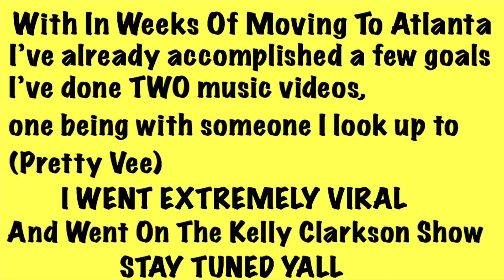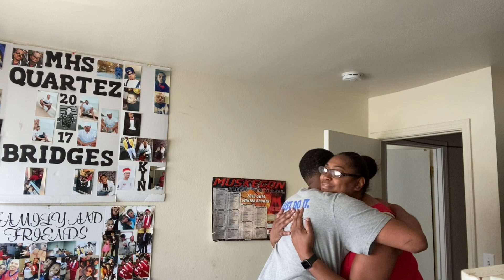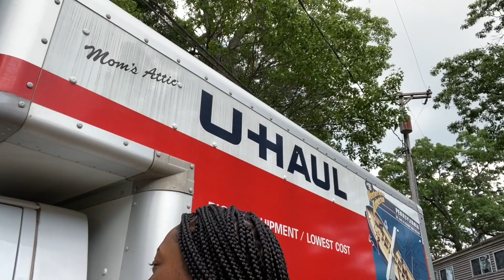MY JOURNEY MOVING TO ATLANTA GEORGIA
YES!! I Made A HUGE decision to move and follow my dreams of becoming an entertainer😫 the move was very emotional and the longest I’ve been away from my family, my mom moved to Texas a week before I moved to Atlanta, but yes make sure you like comment and subscribe, BANGERS DROPPING SOON!!